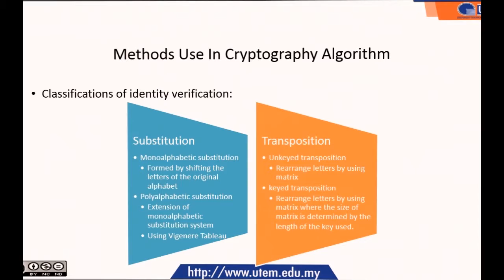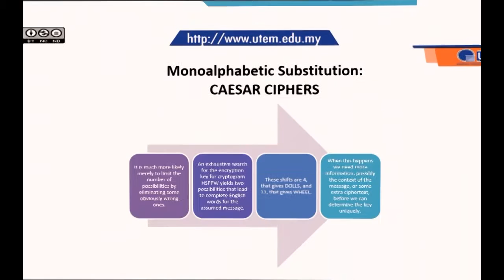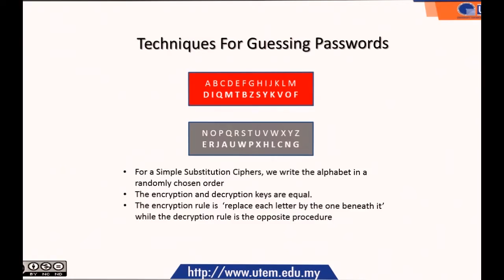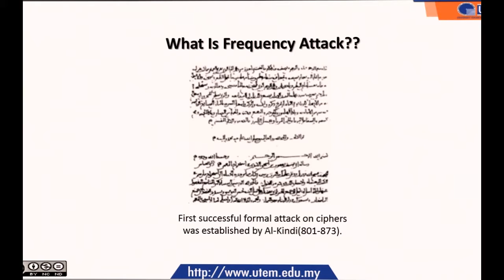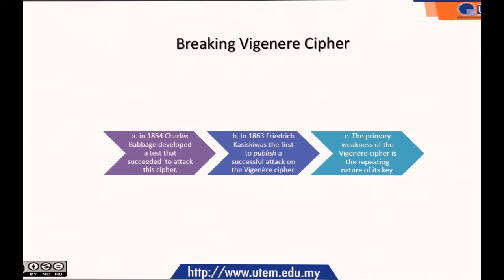LECTURE 2- AUTHENTICATION AND BASIC CRYPTOGRAPHY (PART3) v1